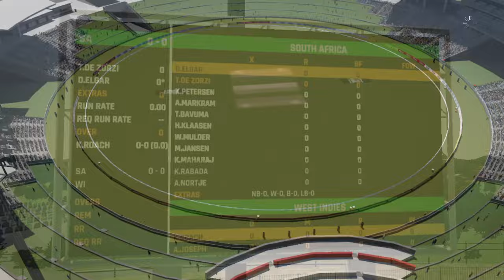3rd T20I Highlights West Indies vs South Africa | WI vs SA 3rd T20I Highlights - Cricket 24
Hello Guys Welcome to a Coverage 3rd T20I Highlights West Indies vs South Africa | WI vs SA 3rd T20I Highlights - Cricket 24

Match: West Indies vs South Africa 3rd T20I Highlights
Series: South Africa tour of West Indies, 2024
Venue: Brian Lara Stadium Tarouba Trinidad